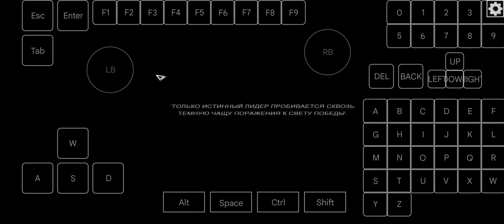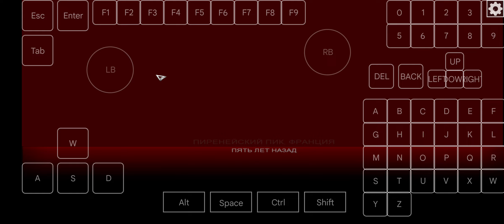Tom Clancy Rainbow Six Las Vegas 2 (2010) on Monox wow64 on Snapdragon 778g 8/128Gb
Here I got to Tom Clancy Rainbow Six Las Vegas 2. About two months ago I checked and uploaded a video with the work of the first part to the channel.  I think that the game works with sufficient fps and you can pass it easily if you want. It does not fly out fps 30+ was on the eye